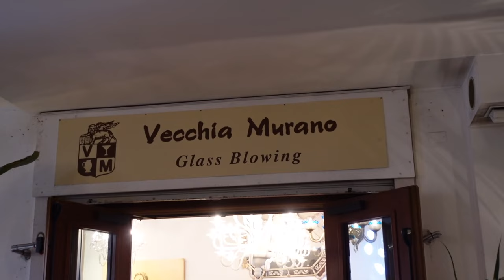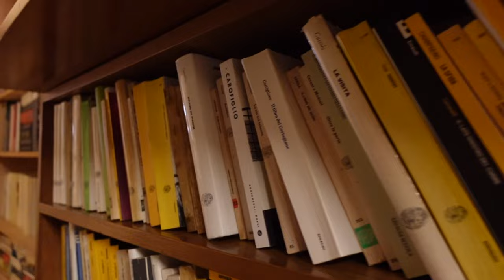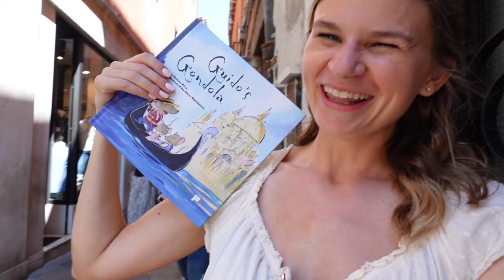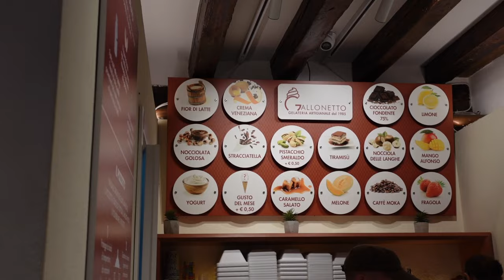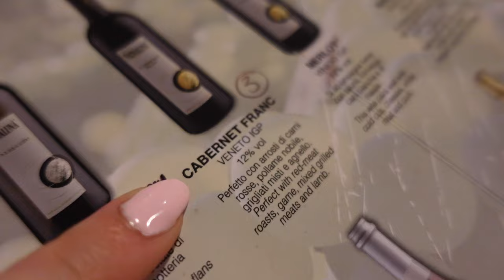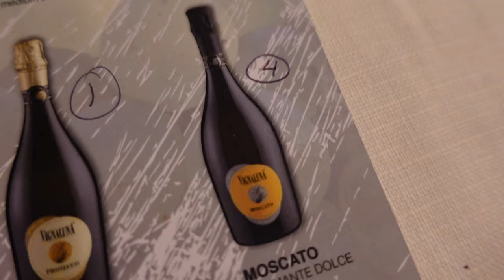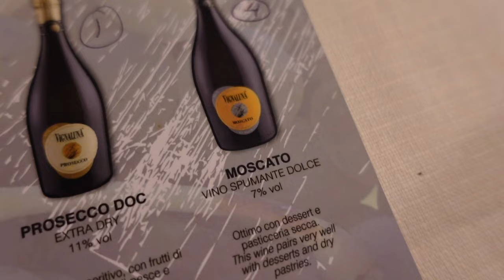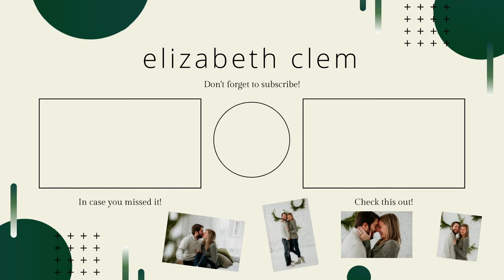A Day In Venice! Gondola Ride, Photoshoot, Wine Tasting, City Tour // EFUB Ultimate Italy Vlog 2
Our first full day on our Ultimate Italy trip with EF Ultimate Break! We woke up EARLY to get professional photos taken at sunrise in Venice. Our photographer was so sweet! After photos we met up with our group to go on a guided walking tour with a local guide. Our tour director put together two optional excursions for the day so we also had a gondola ride & went to a dinner and wine tasting this night! This was such a fun filled day and I hope you enjoyed coming along with me!

To get $25 your first Flytographer session use code "ELIZABETHSCHWERING"

If you'd like to travel with EF Ultimate Break, use my link for $100 off your first trip with them!

**EF does not pay me or ask me to make these videos. These are all of my honest opinions and I'm just sharing my experiences while on this tour!